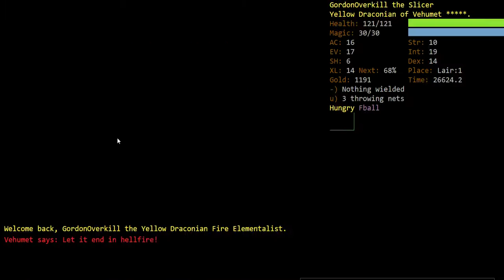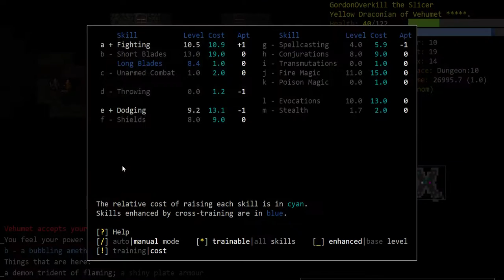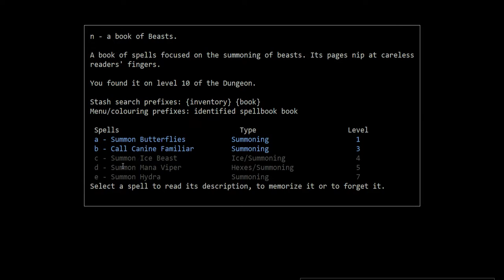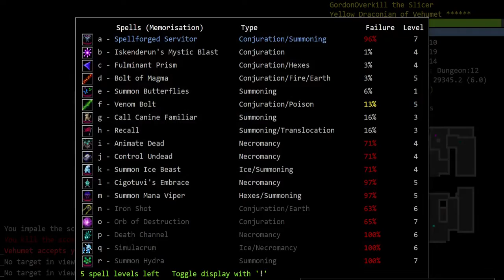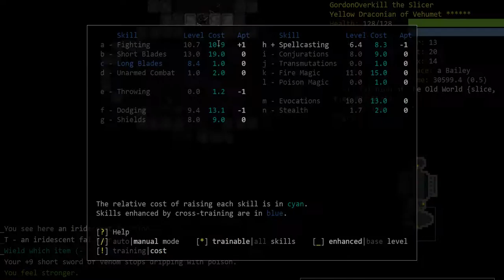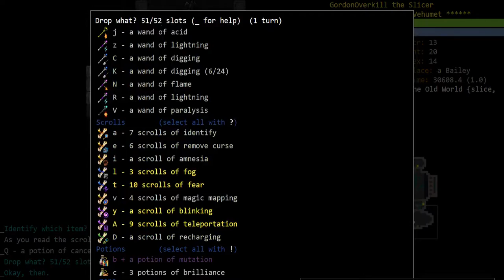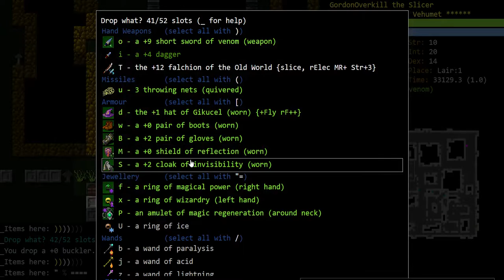Let's Play DCSS - Drakeling Fire Elementalist (Episode 4)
Let's have some more fun with our Drakeling Fire Elementalist, who might be responsible for a massacre among hundreds of innoscent Orcs.

Here is the link to the server on which I play, so if you like to spectate and chat a bit while I record, feel free to do so :)